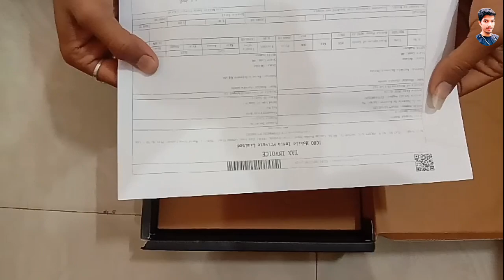IQOO Z3 5G UNBOXING & HONEST REVIEW AFTER USE 10 DAYS || IQOO Z3 5G UNBOXING BY PARSURAM LENKA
So Finally doston main aa chuka hoon ek new video ke sath
aur iss vivdeo main apko bataung IQOO Z3 phone ke baare main

basically ye video ek unboxing hone wali he

MY GEARS:-
Mere paas only ek phone he jis se main video record se lekar editing sare kaam karta hoon

ThankYou...